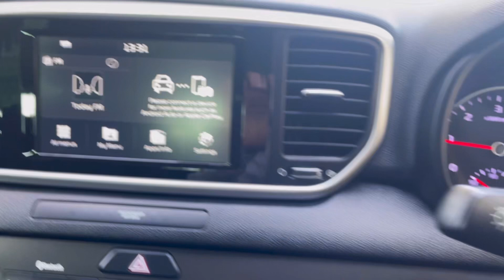2020 Kia Sportage